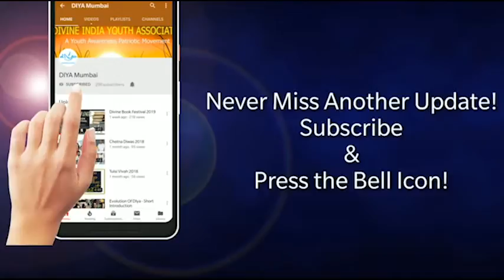GyanSabha - Promo(copy) - secrets of COVID from Gita’s perspective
This week we have  Swamini Vimlanandaji of Chinmay mission.She  unfolds the secrets of COVID from Gita’s perspective.
One can get login details meeting id and password to join on *CISCO WebEx Meeting, facebook and YouTube links *

As the world continues to deal with the outbreak of coronavirus, there is increasing anxiety, dilemmas, nervousness, faintheartedness amongst the whole of mankind. COVID will usher a new era . People will remember it as Before Covid and After  Covid era. We all are undergoing great moments of change. We are on the threshold of something new that is going to happen to humanity. Humanity will take a jump, a leap, and a new being will be formed. Yugrishis Shriram Sharma  eloquently shows that things won’t improve unless people’s outlooks towards life and the life-style are transformed. For this, he emphasizes on inculcation of spirituality. Mutual respect, refinement, and integrated approach of science and spirituality would provide a new direction and vibrancy to the world in these moments of grand transition of an era.
If you want to learn about how you can be the Change.

1)This video has no negative impact on the original works (It would actually be positive for them).
2)This video is also for teaching purposes.
3)It is not transformative in nature.
4)I only used bits and pieces of videos to get the point across where necessary.

Diya Mumbai does not own the rights to these video clips.

DIYA Mumbai